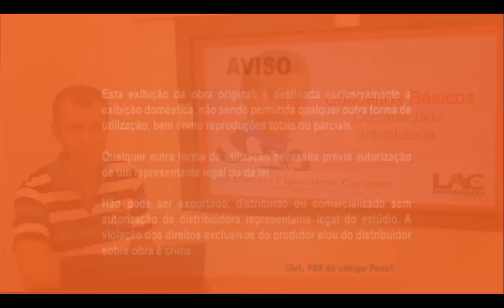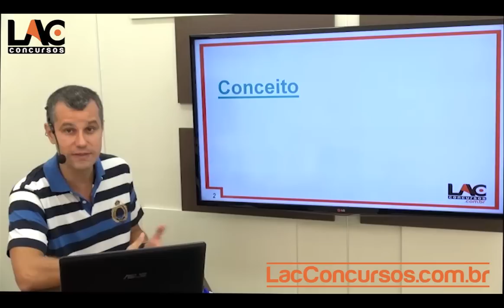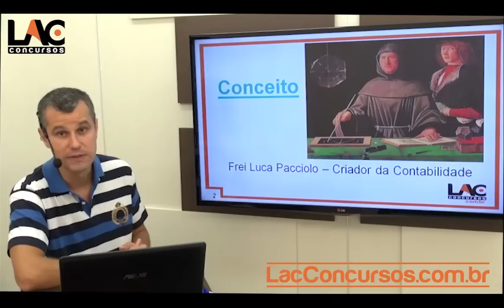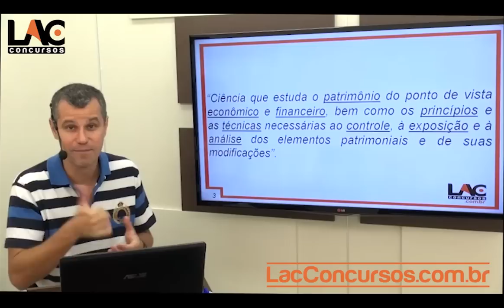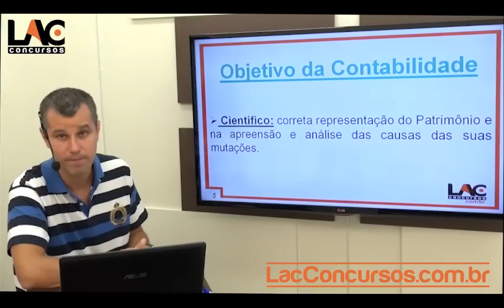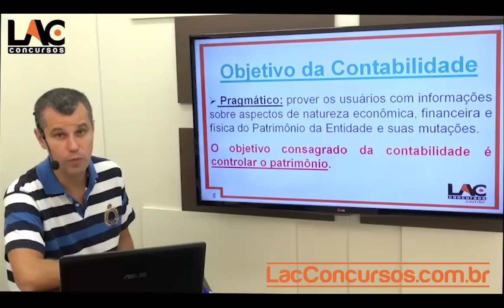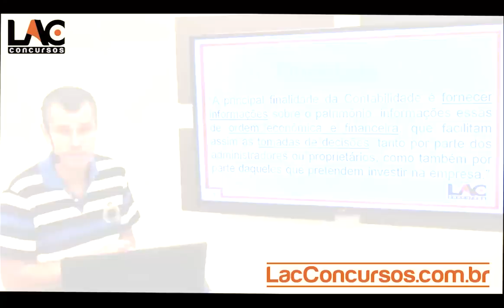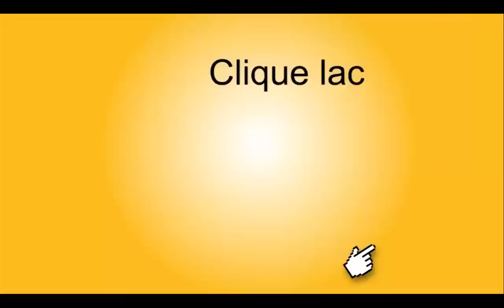Aula 01/18 - Contabilidade Geral - Conceitos Básicos - Claudio Cardoso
Curso COMPLETO online para Contabilidade Geral
Investimento: R$ 60,00 reais
Clique no link para maiores informações:
Conheça o nosso Personal Coach, a metodologia diferenciada para estudar para concursos, estudo em regime de metas
Aulas:
01. Conceitos Básicos - Contabilidade Geral - Claudio Cardoso
02. Equação e Estados Patrimoniais - Contabilidade Geral - Contabilidade Geral - Claudio Cardoso
03. Regimes de Contabilização Apuração de Resultados - Contabilidade Geral - Claudio Cardoso
04. Contas Contábeis e Teoria das Contas - Contabilidade Geral - Claudio Cardoso
05. Método das Partidas Dobradas - Contabilidade Geral - Claudio Cardoso
06. Balancete de Verificação e Exercícios de Débito e Crédito - Contabilidade Geral - Claudio Cardoso
07. Atos Administrativos X Fatos Contabeis - Contabilidade Geral - Claudio Cardoso
08. Princípios Contábeis - Contabilidade Introdutória - Contabilidade Geral - Claudio Cardoso
09. Depreciação Operações Contábeis - Contabilidade Geral - Claudio Cardoso
10. Amortização e Exaustão - Contabilidade Geral - Claudio Cardoso
11. Operações com Pessoal - Contabilidade Geral - Claudio Cardoso
12. Operações com Mercadorias Receita de Vendas - Contabilidade Geral - Claudio Cardoso
13. Contabilidade Geral - Operações com Mercadorias CMV - Contabilidade Geral - Claudio Cardoso
14. Operações Financeiras - Contabilidade Geral - Claudio Cardoso
15. Provisões - Contabilidade Geral - Claudio Cardoso
16. Teoria Geral das Demostrações - Contabilidade Geral - Claudio Cardoso
17. Balanço Patrimonial Estrutura e Classificação no Ativo - Contabilidade Geral - Claudio Cardoso
18. Balanço Patrimonial Critérios de Avaliação de Ativos e Passivos - Contabilidade Geral - Claudio Cardoso
19. Contabilidade Geral - Curso Online Completíssimo